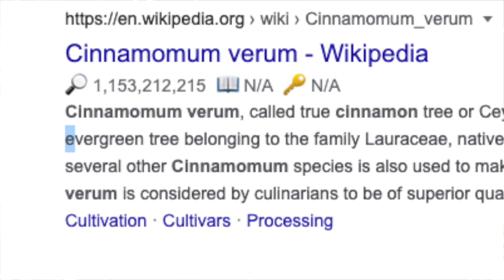How does it grow :- cinnamon || दालचीनी कैसे बनती है || can you grow this at your home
Cinnamon is a spice obtained from the inner bark of several tree species from the genus Cinnamomum. Cinnamon is used mainly as an aromatic condiment and flavouring additive in a wide variety of cuisines, sweet and savoury dishes, breakfast cereals, snackfoods, tea and traditional foods.